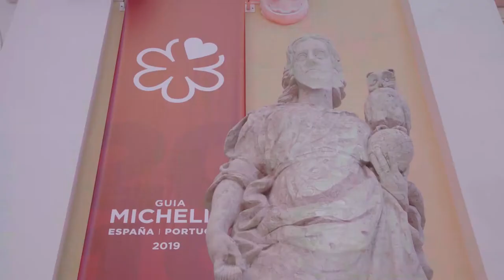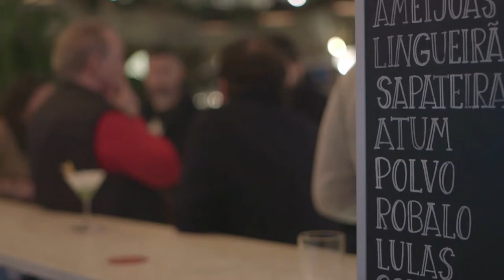Valores de la marca MICHELIN por Diego Guerrero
El Chef Diego Guerrero - Restaurante DStage, 2 Estrellas MICHELIN en el
Guía MICHELIN España y Portugal 2019 - nos cuenta su forma de entender la cocina, la relación de la cocina con la sociedad y el reconocimiento que supone recibir Estrellas MICHELIN.